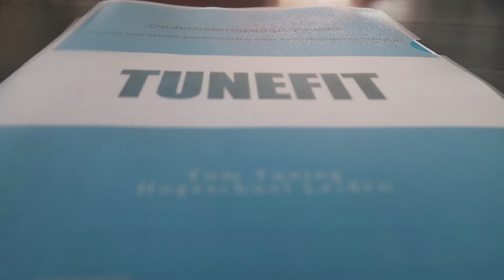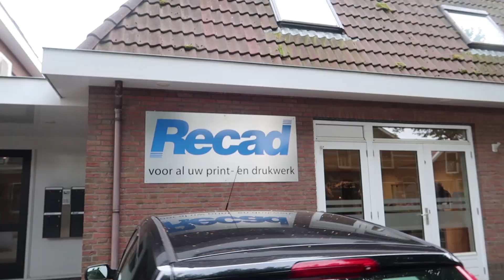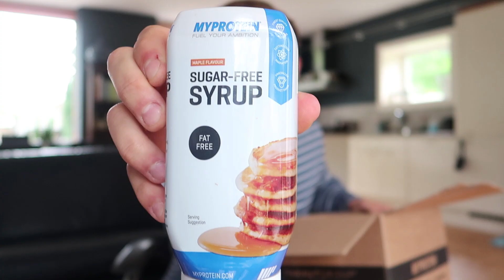GROOTSTE FOUTEN MET DROOGTRAINEN - MyProtein Unboxing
► Krijg hier 30% korting op MyProtein (Code 'TOM')

Tof dat je hebt gekeken naar een nieuwe video! Ik ben Tom en maak wekelijks content over hoe jij een fit lichaam kan opbouwen met maximale energie en focus. Zodat jij je 100% fit voelt en alles uit jezelf halen! Daarnaast reis ik de wereld over en deel ik mijn reis & leven op dit kanaal.